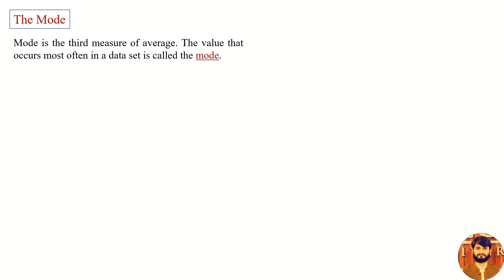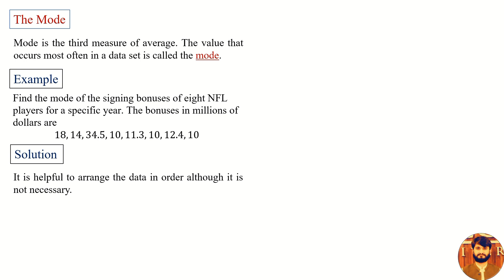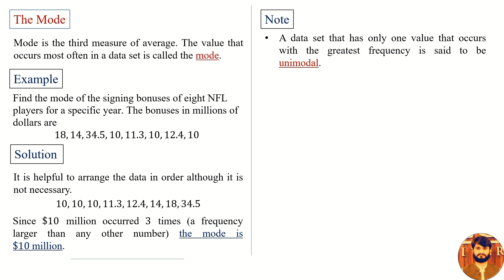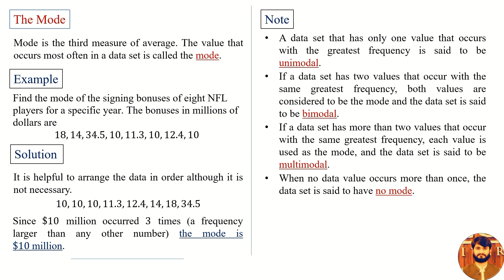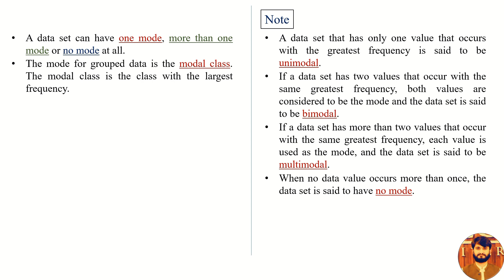Mode in Statistics | Urdu | Hindi | Interview related Notes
Mode | The Mode | Statistics | Urdu | Hindi | Interview related Notes |